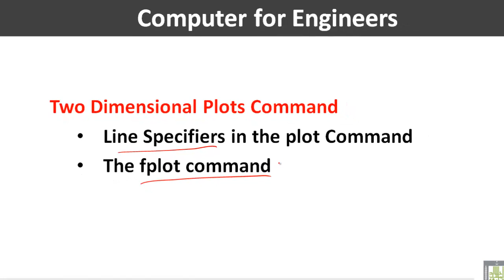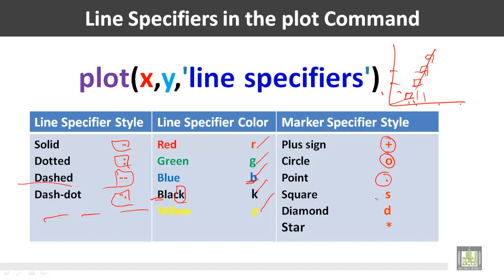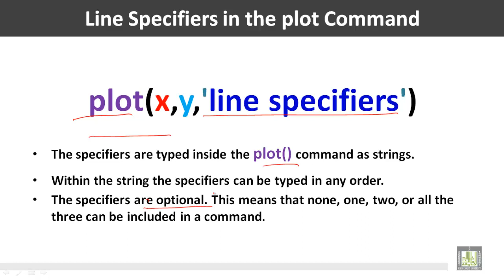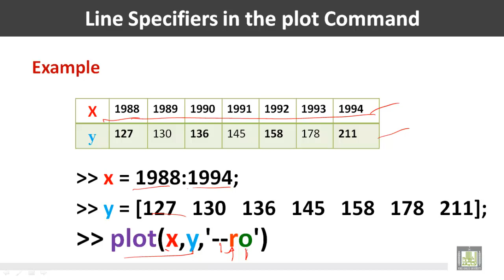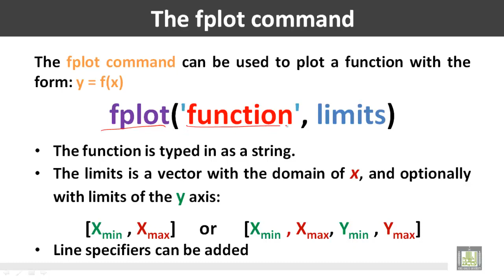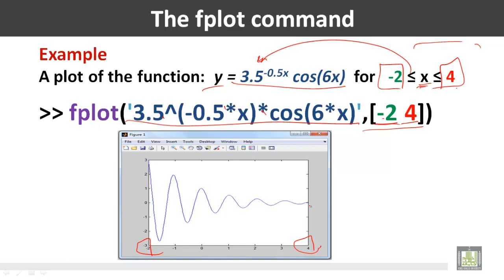Computer for Engineers - C6 - L2 : Two Dimensional Plots Command (2)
المقررات المفتوحة
حاسب الي للمهندسين - 221 هعم     Computer for Engineers
Graphics
This Lecture Contains
• Line Specifiers in the plot Command
• The fplot command